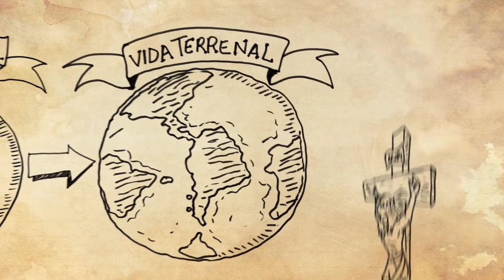El plan de salvación: Resumen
Vivíamos con Él antes de nacer y si lo elegimos, seguiremos viviendo con Él en la eternidad.